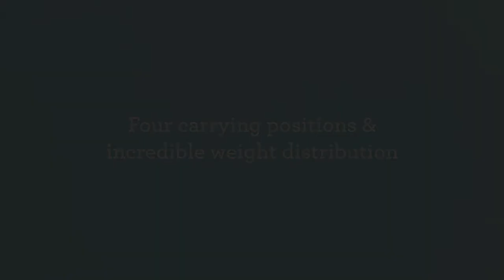NAJELL BABY CARRIER | ONE HANDED FASTENING| HOW TO DEMO VIDEO | BEABA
The Original carrier allows maximum freedom, simplicity and ideal weight distribution.  It's easy to use, suitable from birth and is adaptable through the stages of your childs growth and its unique magnetic buckles almost fasten themselves!

Magnetic One Hand Fastening clips for safety and ease of use
Includes hip seat from 6 months to 36 months for extra support for child
All straps made from Air Mesh Breathable material for maximum comfort when carrying baby/child
Converts from front carrier to rear carrier to easily carry child from 3.5kg to 15kg
Approved by International Hip Dysplasia Institute